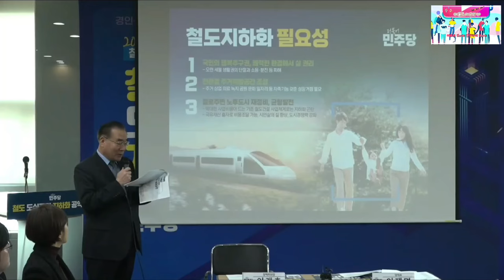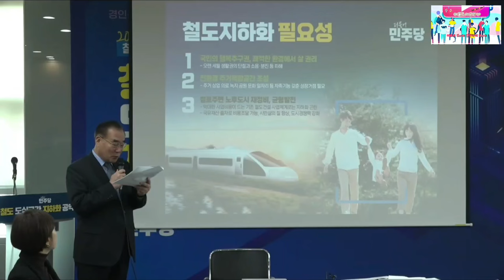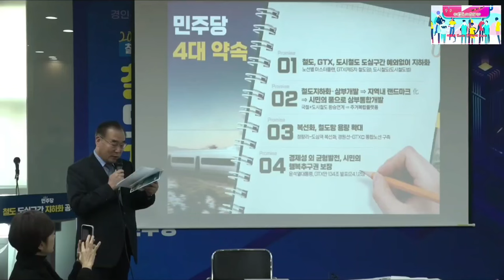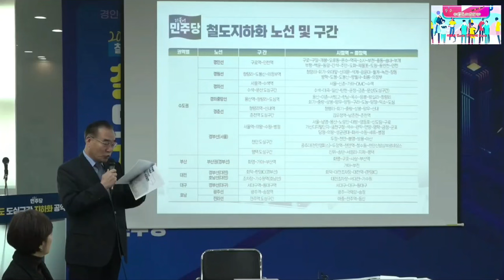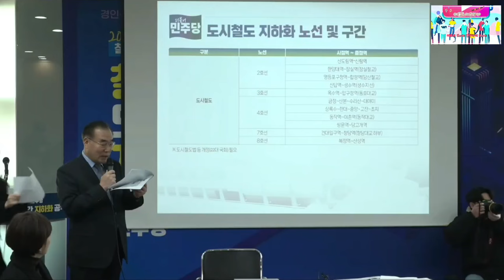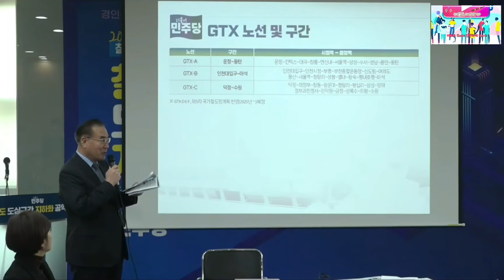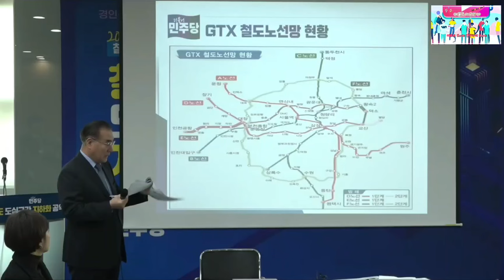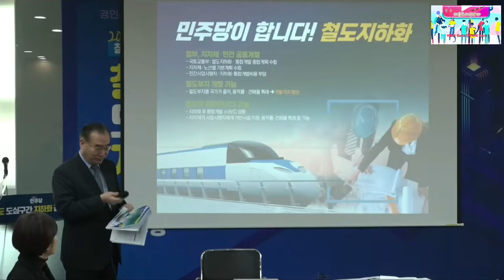2024.2.1일 철도지하화 공약 발표 더불어민주당 ~이재명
더불어민주당 철도 지하화 한다~@mykorea대통령